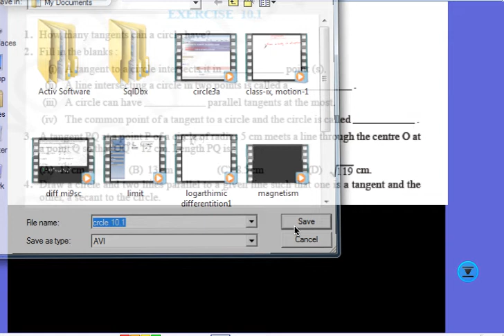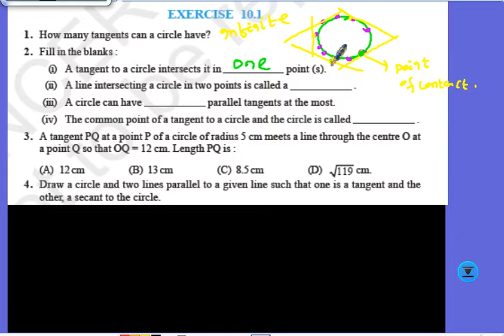circle 10 1 class x ncert LAXMAN TUTORIAL, BHUBANESWAR,ODISHA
SAINIK SCHOOL,RASHTRIYA MILITARY SCHOOL,RMC ENTRANCE to get ncert question and videoes